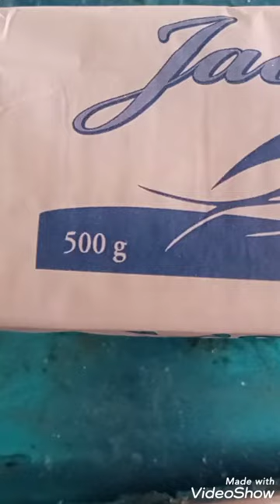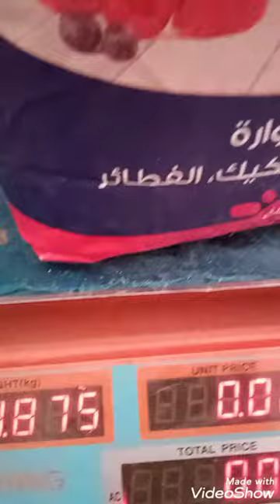فضيحة الشركات حضي راسك